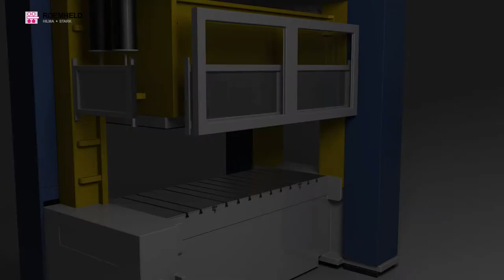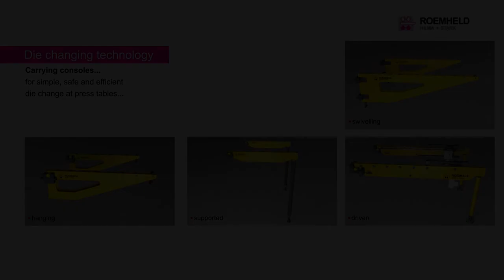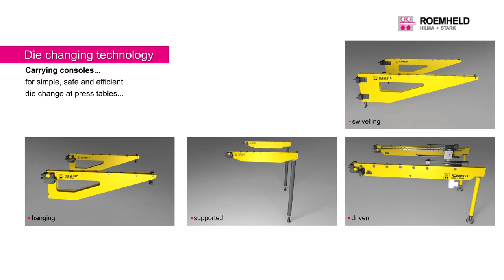Roemheld Die Changing Technology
ROEMHELD - HILMA - STARK

For fast, simple and safe die change at press tables
Carrying consoles….
• Swivelling
• Hanging
• Supported
• Driven